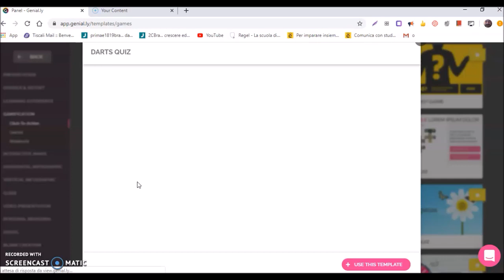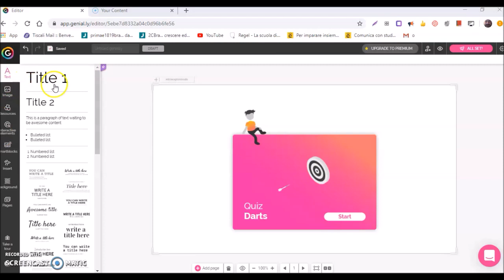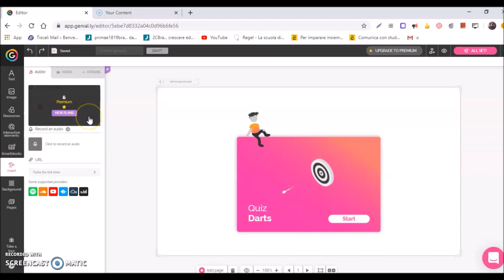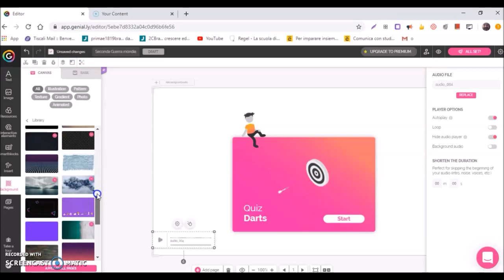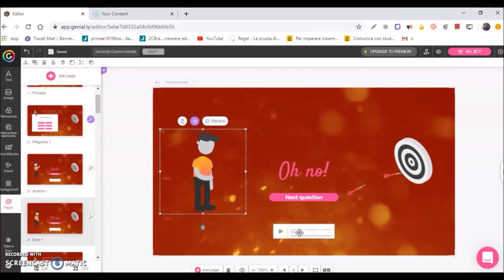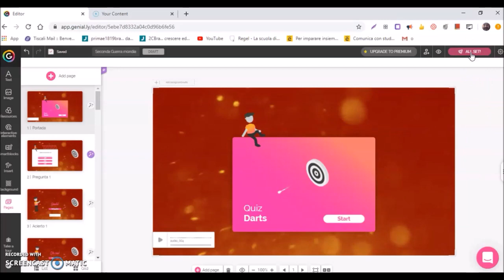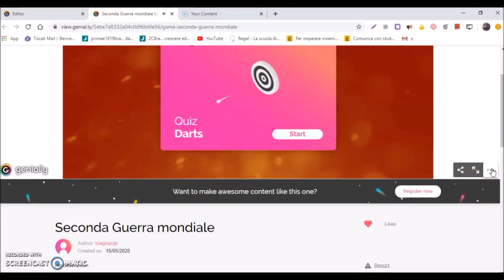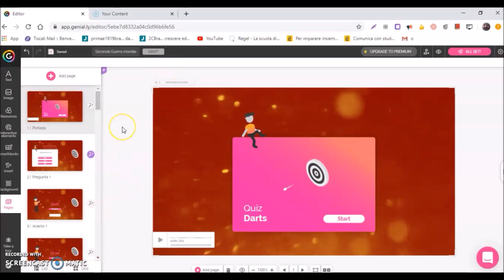Genially Parte 2 - Creare e condividere app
Genially propone templates che permettono, attraverso la gamification, di associare contenuti didattici ad alcuni modelli strutturati come dei veri e propri giochi.
In questo caso ci concentriamo sul Darts quiz, un quiz personalizzabile che si presenta come il classico lancio con le freccette.
Nella parte finale del video potrete inoltre visualizzare la procedura per condividere il vostro link attraverso il classico copia - incolla oppure direttamente su Classroom!

Per altre guide o info ti aspetto sul sito oppure potrai cercare su Facebook la pagina The Web Prof. Canale in aggiornamento! Non dimenticare di mettere un like e seguirmi se non vuoi perdere le prossime novità!